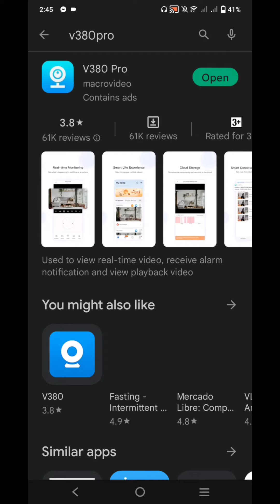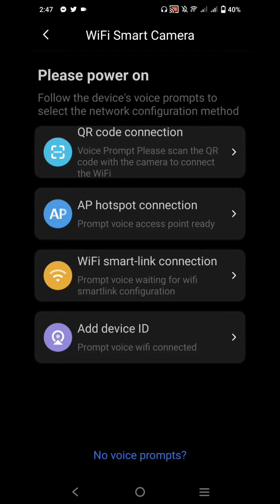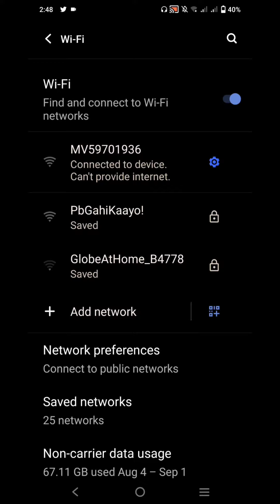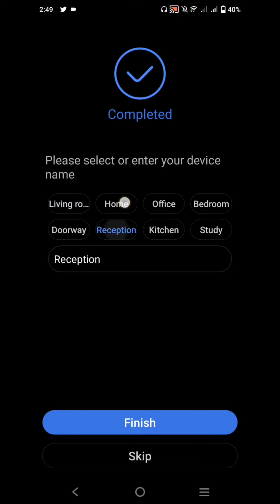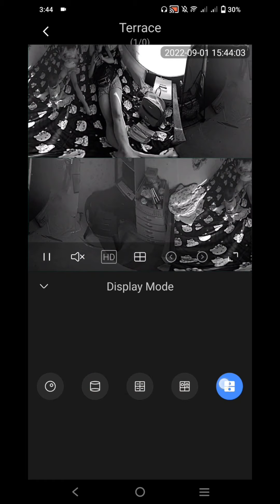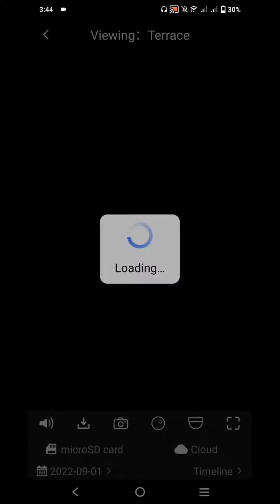How to set up a cctv bulb camera to the V380 Pro app / wireless / connect with phone